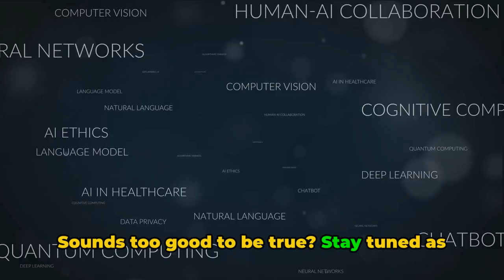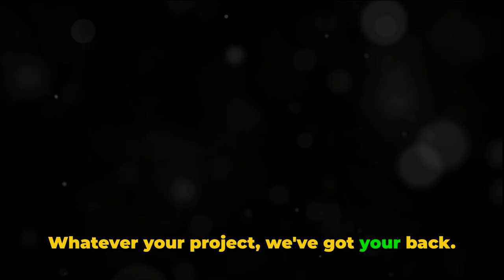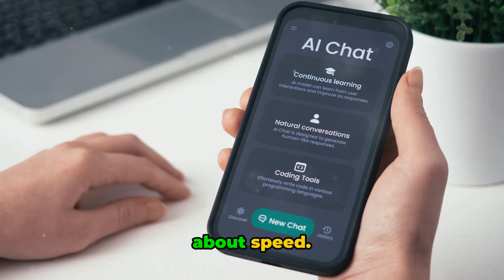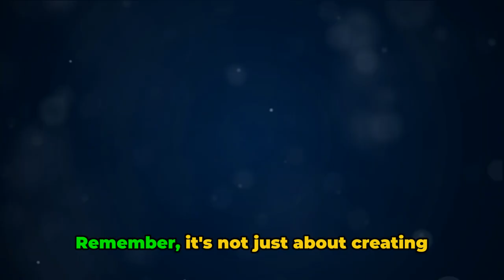Unleash Creativity with AI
In this video, we are thrilled to showcase the immense power and convenience of our AI-powered video script generation service on Fiverr.

With the help of cutting-edge AI technology, we have developed a game-changing service that goes beyond the limitations of known facts. Our AI-powered solution brings a new level of creativity and accuracy to video script generation, opening up endless possibilities for content creators like you.

Join us as we explore the capabilities of our AI-driven service and demonstrate how it can revolutionize your video scripting process. From generating engaging scripts to enhancing storytelling, our service offers unparalleled convenience and delivers outstanding results every time.

Don't miss out on this opportunity to streamline your video creation process and take your content to new heights. Let's unlock the full potential of your creativity together!
See Less

OUTLINE:
00:00:00
Introduction to AI-Powered Script Generation

00:00:28
Engaging Question

00:00:54
Showcasing Fiverr Gig Page

00:01:43

00:02:41

00:03:02
Closing Remarks and Gratitude

Welcome to TheGMPTeamStudios AI-Powered Script Generation Service! 🚀

🌟 About the Service:
Unleash the power of AI for your content needs! I'm James, your AI scriptwriting maestro. With lightning speed and precision, my AI creates scripts tailored to your specifications, revolutionizing your content creation process.

✨ AI-Generated Scripts: Professionally crafted scripts up to [Word Limit] words.
⏰ Express Delivery: Receive your script within 24 hours for swift results.

💡 Ideal For:
🚀 Quick Social Media Posts
📢 Short Promotional Videos
📚 Concise Informational Content

🎁 Bonus:
Exclusive access to our tips and tricks guide for maximizing AI-generated scripts. Elevate your content game with insightful strategies!

🔗 How It Works:
Specify your requirements.
Receive a tailor-made AI script.